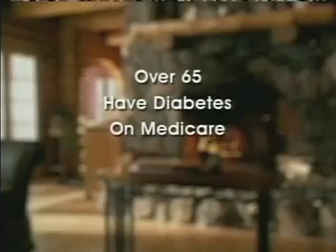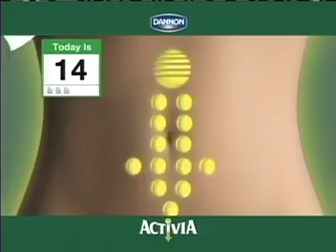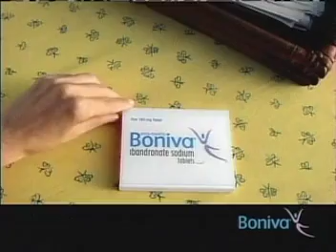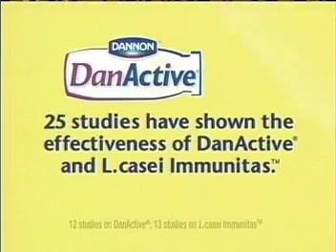ATWT 1 28 08